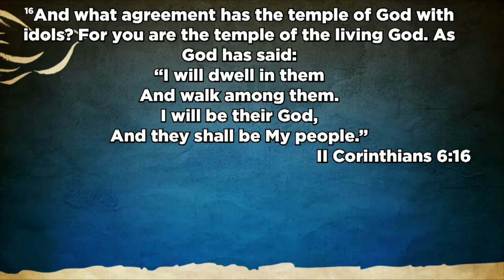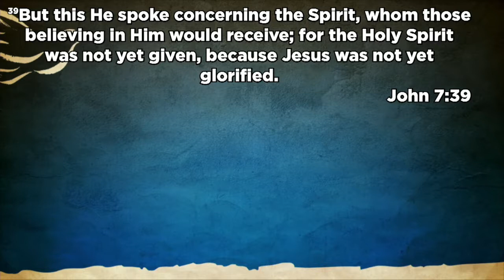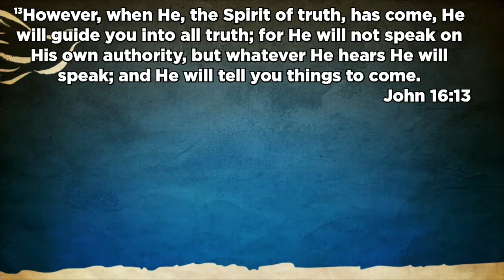HOLY SPIRIT WORKING WITH US | Dr. Johny Grobler